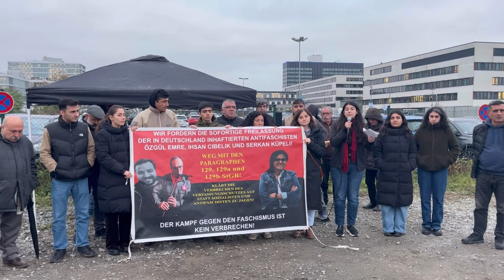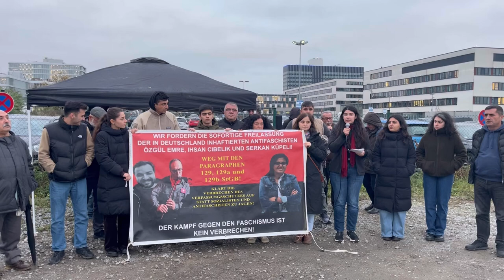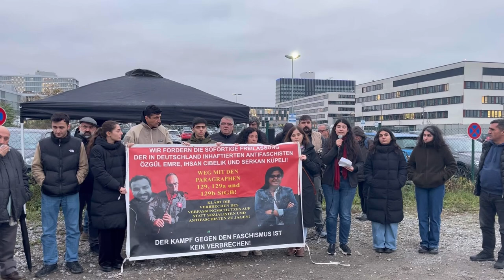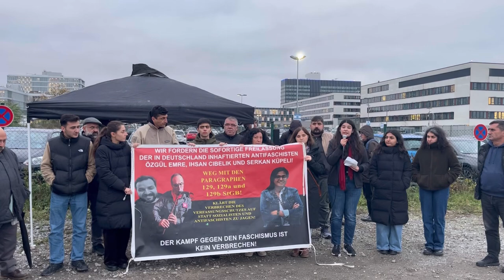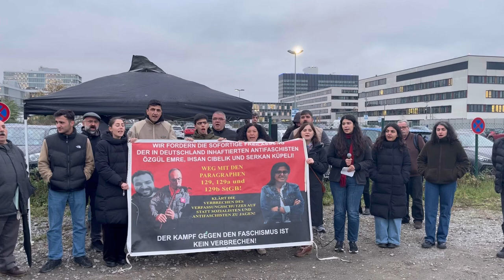📌 3 Devrimci Tutsağın 66. Mahkemesi Sonrası Açıklama Yapıldı!